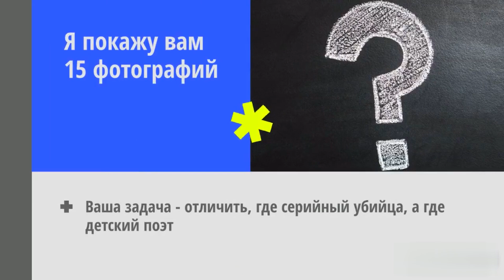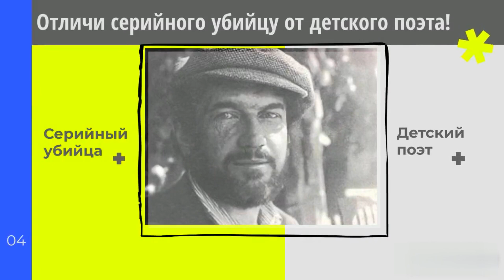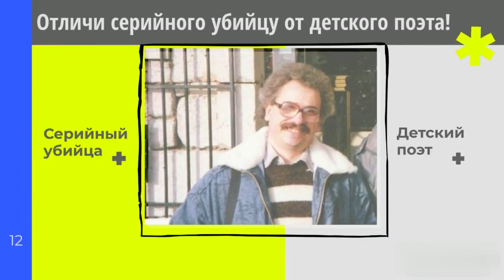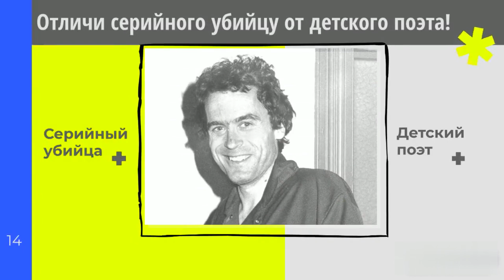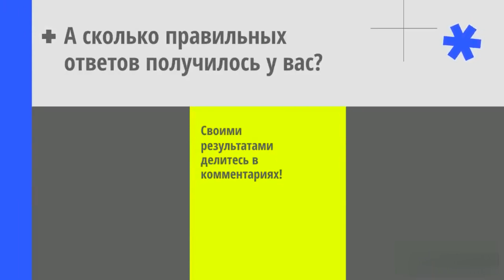Тест! Проверь свою интуицию! Серьезное испытание твоего шестого чувства!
Тест! Проверь свою интуицию! Серьезное испытание твоего шестого чувства! Проверь, сможешь ли ты отличить маньяка от детского поэта? Проверь свою интуицию!  Тест на ИНТУИЦИЮ! Проверь, насколько сильна твоя интуиция! Иногда нам приходится принимать решения руководствуясь внутренней уверенностью, что сделать нужно именно так, а не иначе. Это и есть интуиция! Предлагаю вам пройти интересный и очень простой тест, который поможет оценить возможности вашей интуиции. Тест расскажет о вашем характере, о отношении к жизни и просто, я надеюсь, подарит хорошее настроение! Психологические тесты - это очень интересно, особенно интересно если это тесты онлайн или тесты картинка!

Таймкод:
0-5 правильных ответа 04:48
6-10 правильных ответа 05:09
11-15 правильных ответа 05:27